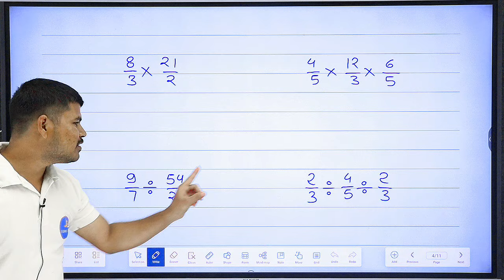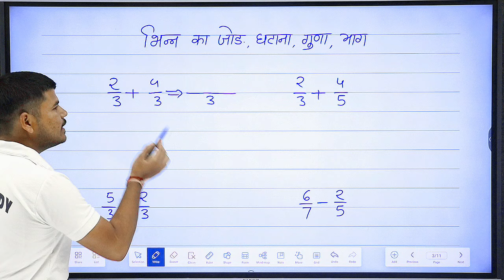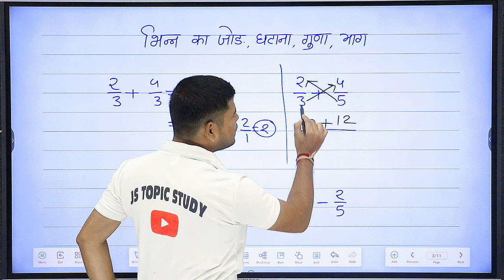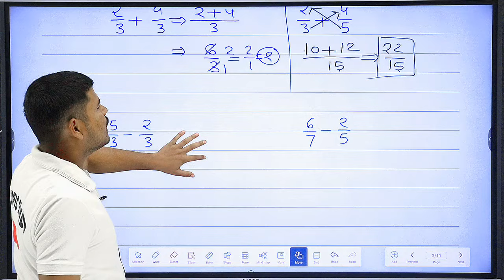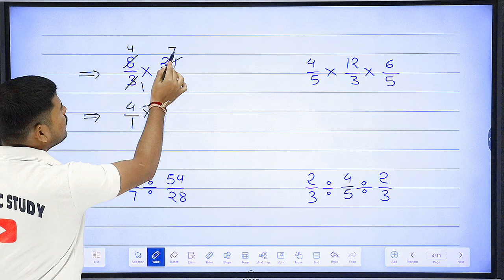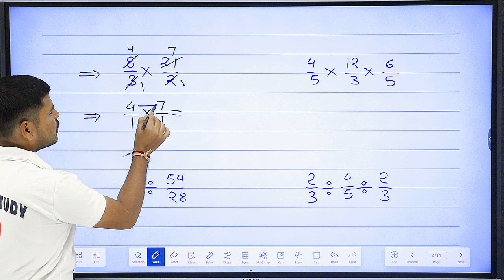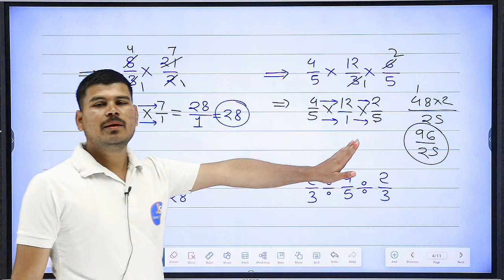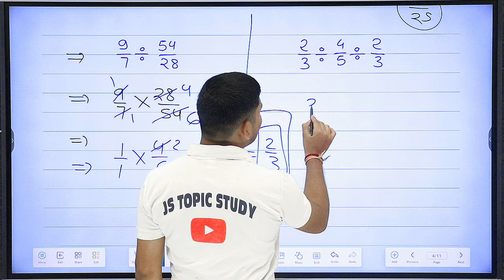भिन्न का जोड़, घटाव, गुणा, भाग | bhinn ka jod, ghatav, guna, bhag | bhinn ke sawal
भिन्न का जोड़ घटाव गुणा और भाग
how to solve fractions
भिन्न का गुणा
bhinn ka jod trick
batta par ka jod ghatav guna bhag
bhinn ka jod kaise sikhe
bhinn ka jod gahtav
bhinn ka jod kaise banaye
भिन्न का भाग
bhinn
bhag
bhinn ke sawal
जोड़ घटाना गुणा
bhinn ka ghatana